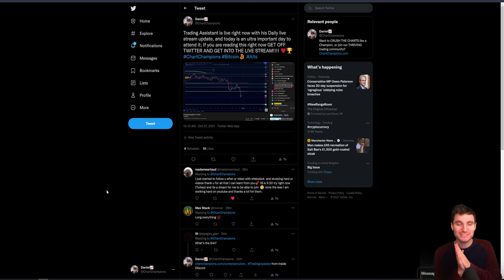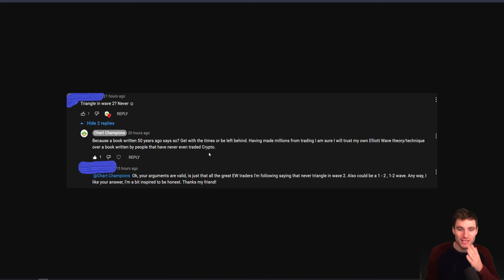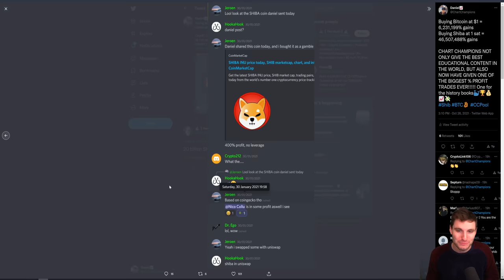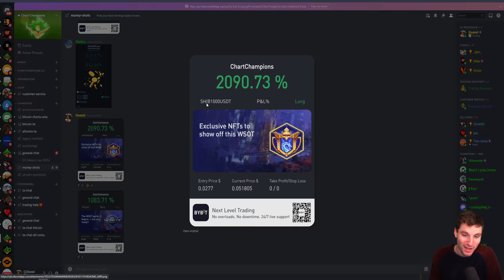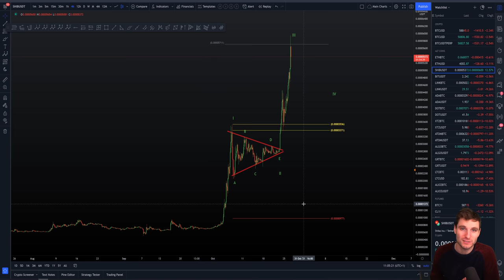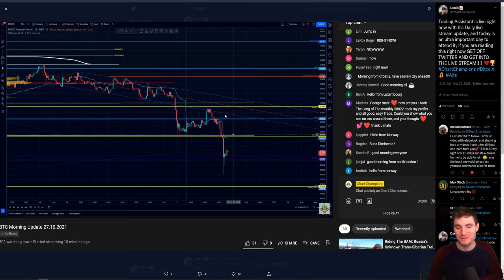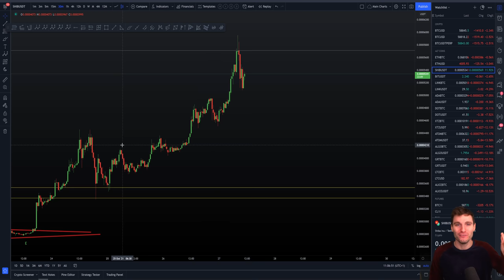🚨 READY FOR A BIG DROP!!?!!!!! [I'm bullish!] SHIB Technical Analysis.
Technical Analysis live now price prediction today 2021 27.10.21 price hits the 1-1 extension which has caused a mini pullback, but market structure remains bullish atm. SHIB analysis targets. Shiba Inu my love coin